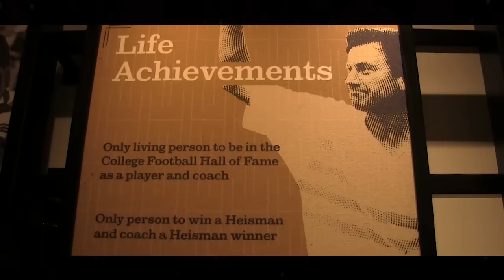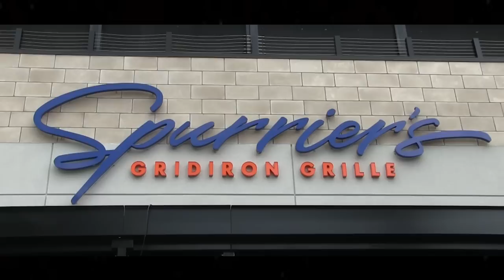WATCH: Gators Roundtable with Steve Spurrier, Chris Doering, Shane Matthews and Dan Hicken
How will year two under Billy Napier go? How will Graham Mertz be? Will this team take a step forward in 2023?

Steve Spurrier, Chris Doering, Shane Matthews and Dan Hicken sit down at Spurrier's Gridiron Grille in Gainesville to discuss, presented by Safe Harbor Seafood.